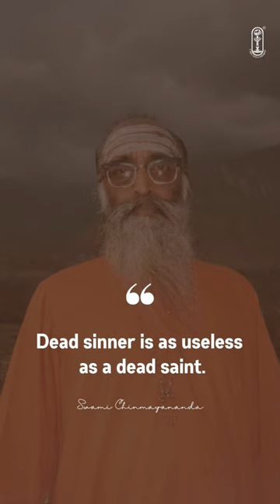Think! | Swami Chinmayananda | Chinmaya Mission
Think! | Swami Chinmayananda | Chinmaya Mission#chinmayamission